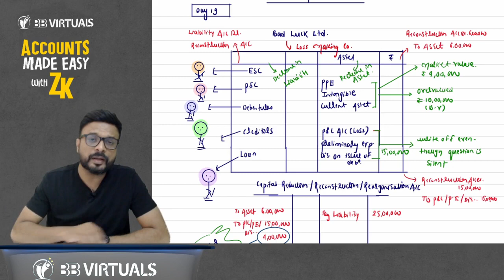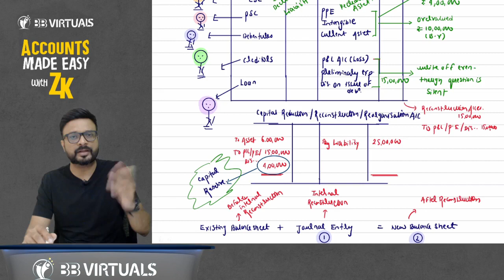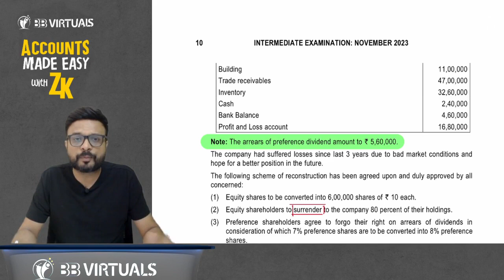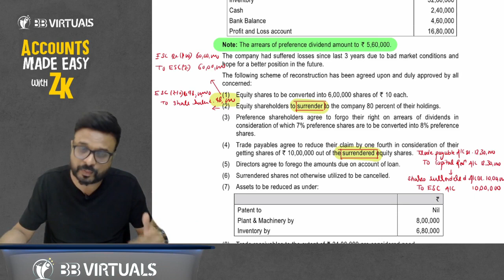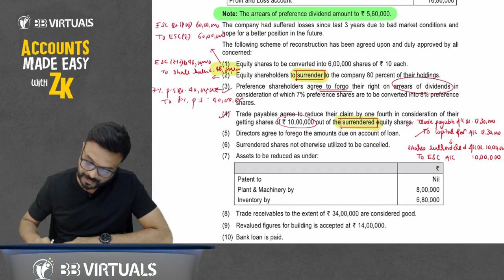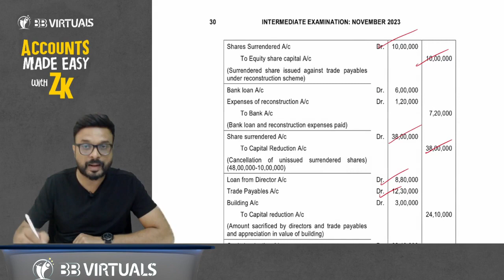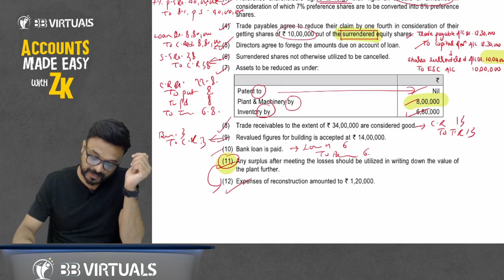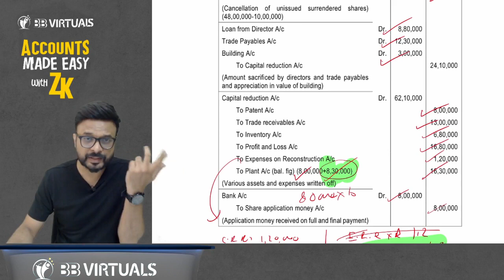CA Inter Advanced Accounts Revision I Nov 2023 I Internal Reconstruction I CA Zubair Khan